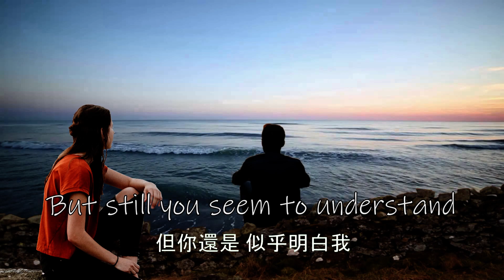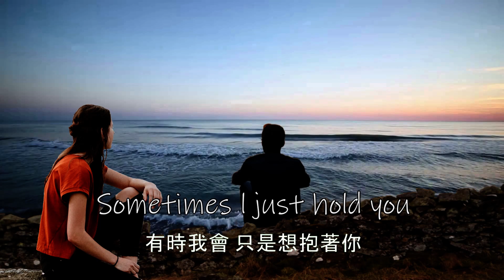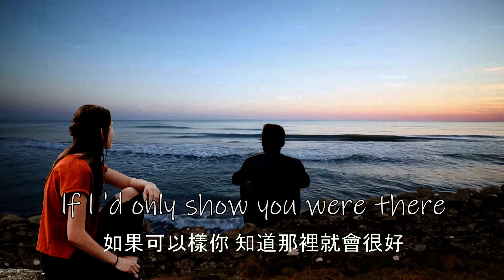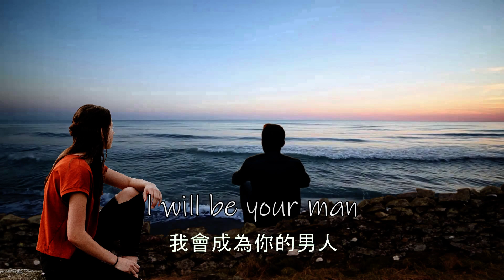Now and forever - acoustic HD cover edition 2023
Artist: Richard Marx
Released: 1994
Album: Paid Vacation
Cover by: @Sweetvibes2015 & @TONY